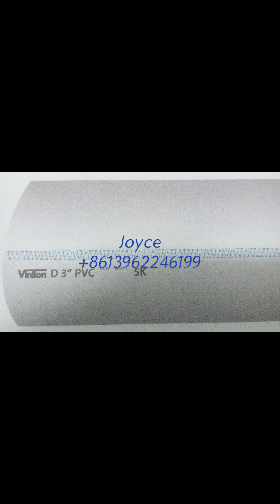Ink printer for PVC pipe for line & word from Zhangjiagang City Xinlai Machinery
online printer (printing machine) for PVC pipe, double wheel can print line & word at the same time.
1. low cost for machine, labor
2. less for space area